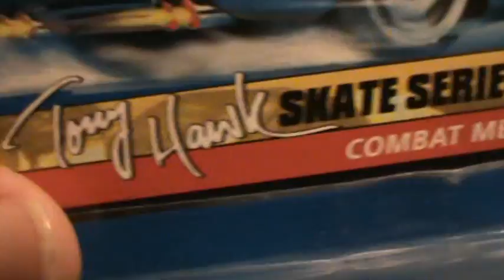Combat Medic- Tony Hawk series